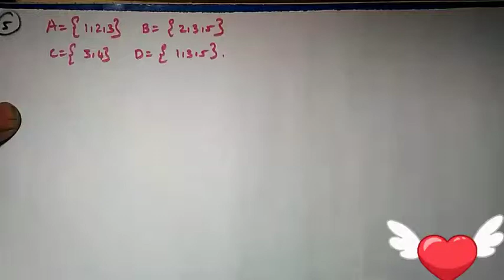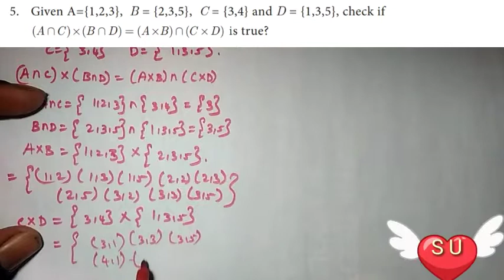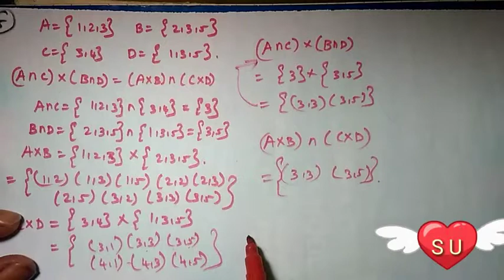10th Maths new syllabus Exercise 1.1-5th sum